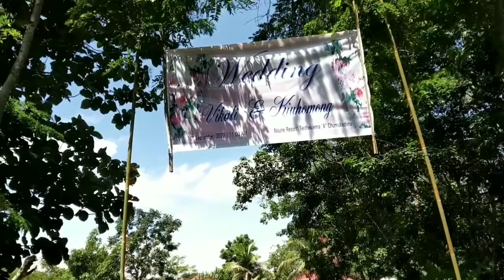kiuhomong &Vikali wedding vlog Nagaland(Ajiba Naga Vlogs)